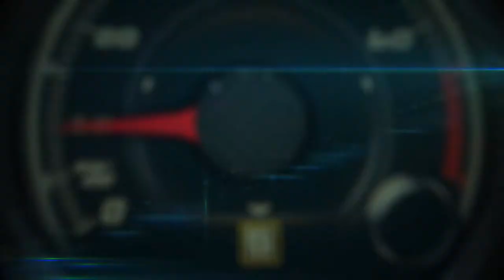Buick habla en español en Estados Unidos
Buick habla en español en Estados Unidos promocionar todos sus modelos, incluyendo el Buick Regal GS 2018, que tiene la combinación perfecta diseño, potencia y buen precio para competir con cualquier marca de lujo.

El sedán deportivo de la marca de Detroit estará equipado con un motor V-6 que genera 310 caballos de fuerza – 51 más que el modelo anterior -, acoplado a una transmisión automática de nueve velocidades y tracción inteligente en las cuatro ruedas (AWD) con doble embrague activo, para ofrecer una experiencia de manejo verdaderamente deportiva.

También cuenta con asientos que dan masaje con sistema de calefacción y refrigeración, y un nuevo diseño sportback que combina funcionalidad y estilo con cinco puertas.

Con un precio a partir de $39,990, incluyendo los costos de traslado y entrega el Buick Regal GS 2018 ofrece todas las características de lujo y tecnología de última generación, a un precio mucho más razonable que sus competidores de las marcas alemanas como Audi, Mercedes-Benz o BMW.

Con sus 310 caballos de potencia, ofrece más potencia que un Acura TLX A-Spec o un Lexus IS350 F-Sport, y ofrece tecnología de encendido/apagado que ni se nota. Además, puede desplazarse en cuatro cilindros para mayor eficiencia del combustible. El motor V-6 se complementa con un doble sistema de escape deportivo.